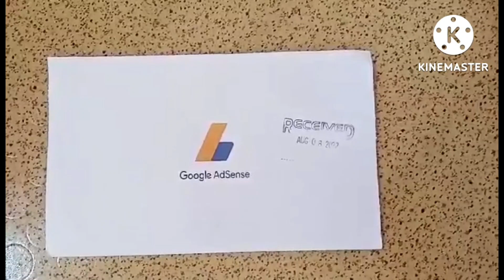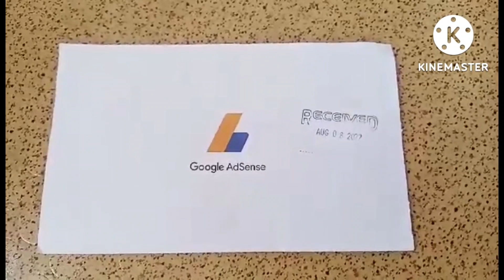AT LAST I GOT MY PIN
Thank you to all your Support God is good all the time..